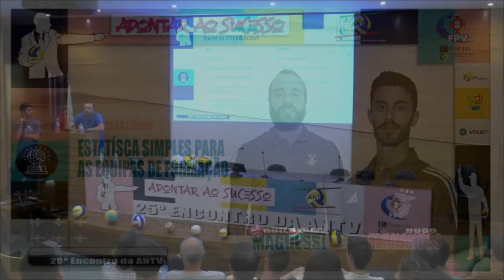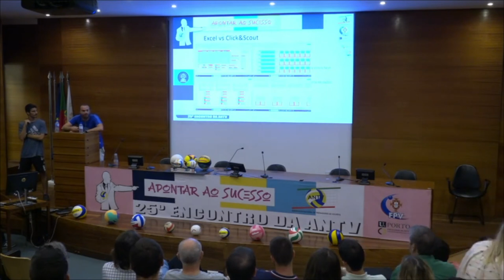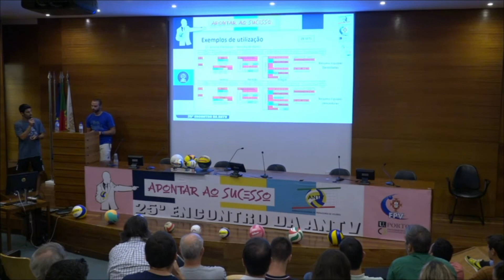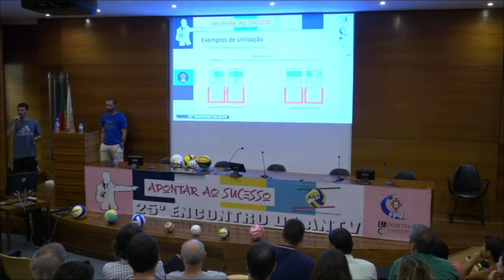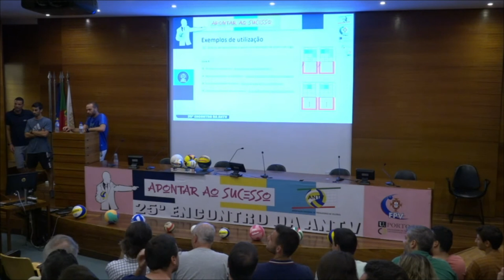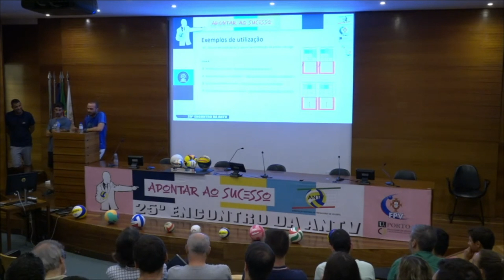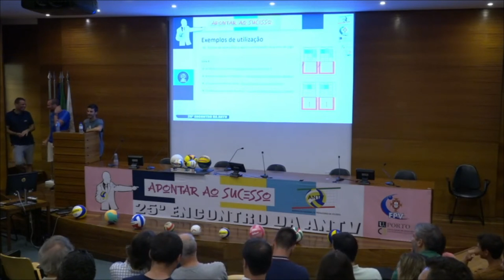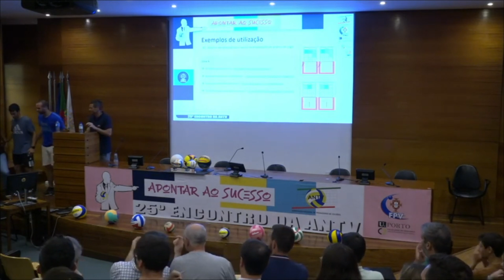ANTV XXV - PARTE TEÓRICA 5 C/ HUGO FERNANDES E GUILHERME MAGGESSI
"Estatísticas simples para as equipas de formação".